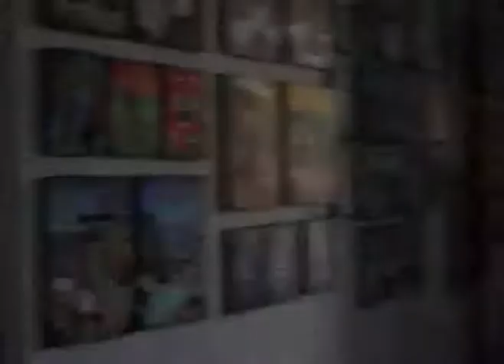miami house doglas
morning doglas house miami